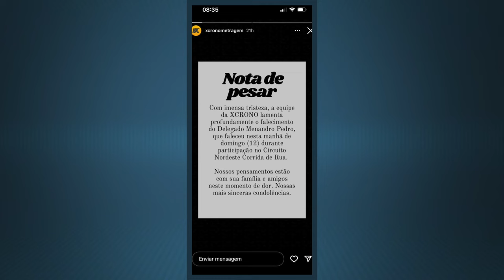Delegado Menandro Pedro morre ao participar de corrida em Teresina. Veja os riscos